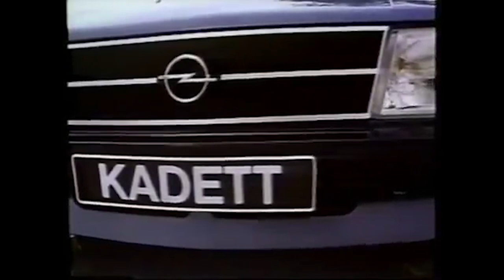Opel Kadett D (Official Car Porn)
Heyy, i'm very up-and-coming video producer.